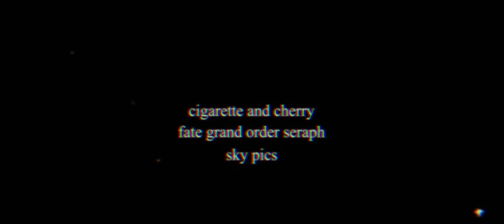mhmm (2020)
old description:
insert funny description
ye give money and stuff